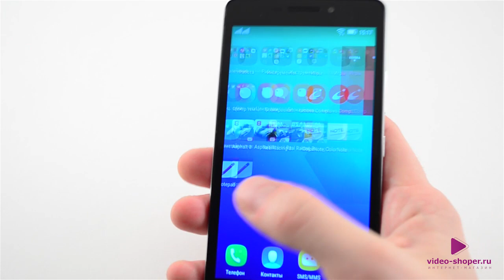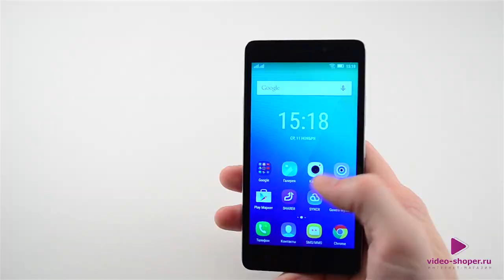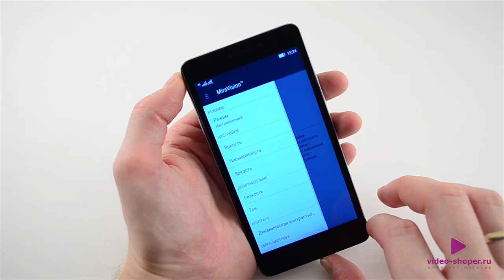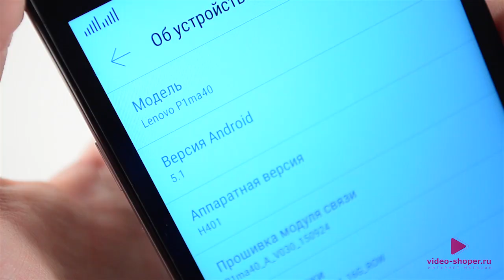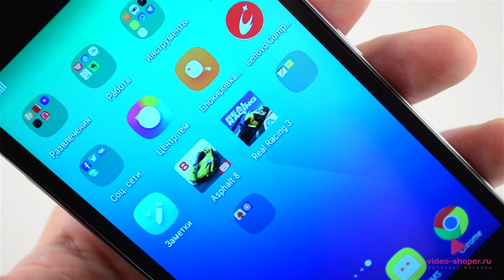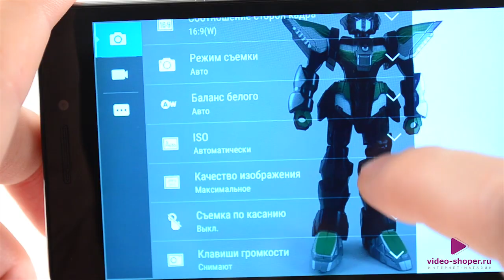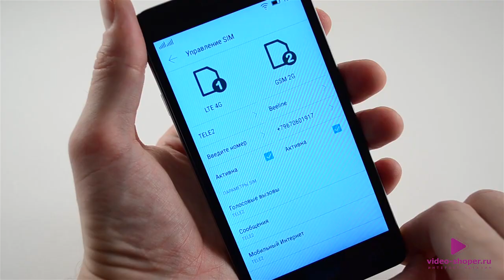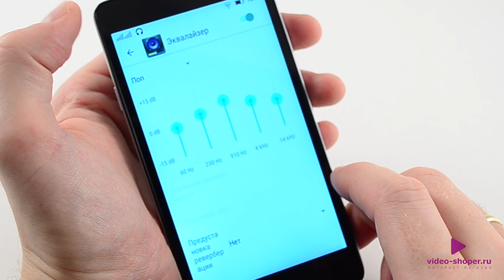Lenovo Vibe P1M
Небольшой смартфон с емкий аккумулятором, наличием слота под 2 сим карты, 2 гб оперативной памяти. Подробнее о смартфоне Lenovo Vibe P1M смотрите в обзоре